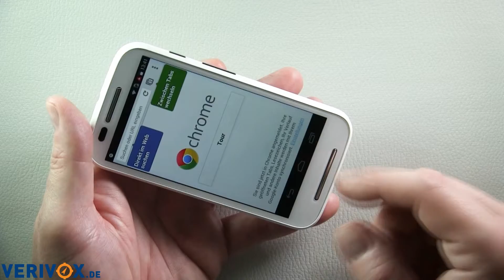Motorola hopes you'll fall for latest Moto X, Moto G phones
NEW YORK—Are you as close to your smartphone as your spouse or significant other? Motorola says 60% of people globally have slept with their phones, 57% have used their handsets in the bathroom and 17% have even showered with the device.

Such stats come from an online survey of more than 7,000 smartphone owners in the U.S. and a half-dozen other countries, which Motorola revealed at a global press event Tuesday to announce the next three phones it hopes you'll fall for. The trio: the latest Moto G handset, the Moto X Play and the Moto X Style, which in the U.S. will be known as the Moto X Pure Edition.